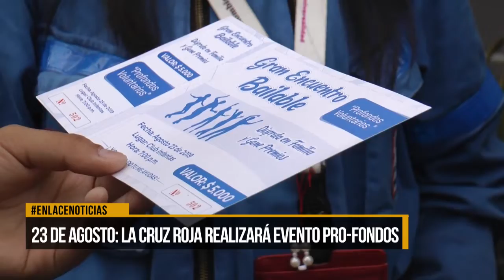23 De Agosto: la cruz roja realizará evento pro-fondos